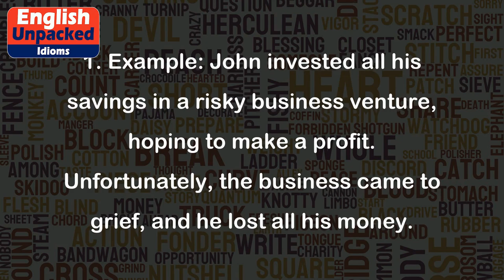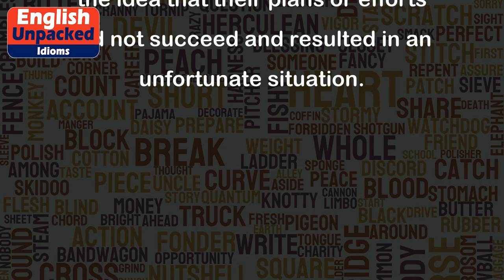Come to grief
The idiom "come to grief" is an expression used to describe a situation where someone or something experiences a failure, disaster, or misfortune. It implies that someone's plans or actions have not turned out as expected, resulting in an unfortunate outcome.
1. Example: John invested all his savings in a risky business venture, hoping to make a profit. Unfortunately, the business came to grief, and he lost all his money.
2. Example: Jane was a talented athlete who had been training for months for the big race. However, during the race, she stumbled and came to grief, finishing last instead of winning as she had hoped.
3. Example: The company's ambitious expansion plan came to grief when they failed to secure the necessary funding, leading to its closure.
4. Example: Tom's attempt to repair his car ended up in coming to grief when he accidentally damaged the engine further instead of fixing it.
In all these examples, "come to grief" is used to describe the negative outcome or failure experienced by individuals or entities. It conveys the idea that their plans or efforts did not succeed and resulted in an unfortunate situation.